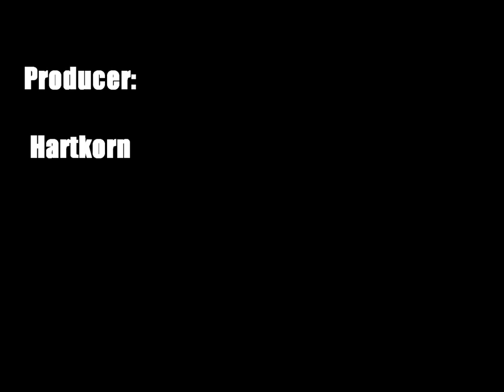Hartkorn - Grind That Thing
Producer: Hartkorn   Title: Grind That Thing
Mastered by audio-mastering-service.de